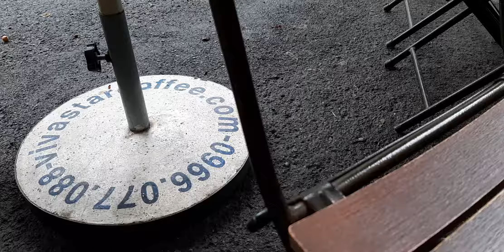Ngày cuối tuần #1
Một sáng chủ nhật như thường lệ, nhưng hôm nay trời mưa, không biết mưa từ lúc mấy giờ, nhưng bước ra khỏi nhà vẫn còn lâm râm, trời ui ui có vẻ áp thấp?

Một ngày chủ nhật không cực, nhưng cũng bận rộn, hẹn khách hàng từ sáng sớm để vừa cafe vừa trao đổi công việc (xem như cũng là làm việc nhé!),...và còn đi tiệc cưới anh bạn nữa chứ.

28/07/2019